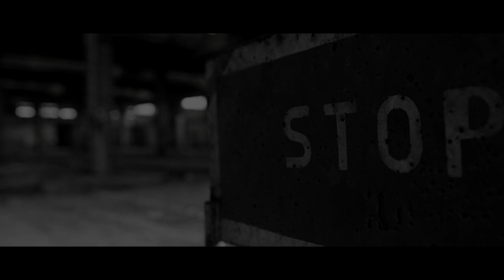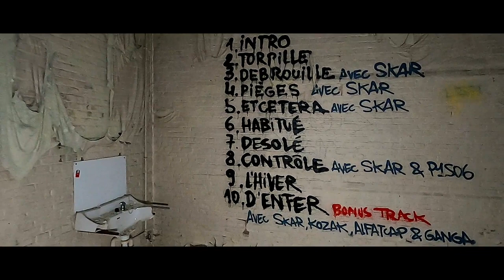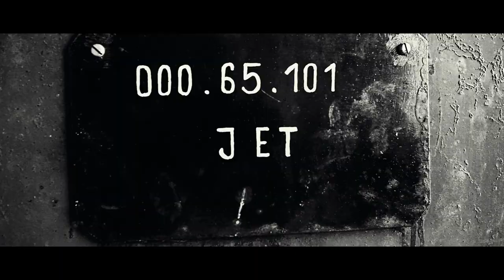Choo-Choo Medical Wing Establishment - (Belgium 2023)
It is still common to see workshops for railways provided with tooling and equipment to allow a full range of engineering tasks to be undertaken.  This will include milling, boring, grinding, planing and cutting machines as well as part cleaning facilities (including bogie washing and car underframe cleaning or "blow-out" as it is sometimes called), plus electronic and pneumatic testing shops.  Good storage and materials management facilities are also needed.
This is what we have in this video. It's closed now and only the memoirs of when it was in full use.
This workshop seemed to had been used just for diesel trains and not steam.
Find this site on Google maps and could see that the tracks leading to it was overgrown with vegetation. I've no history on the place.